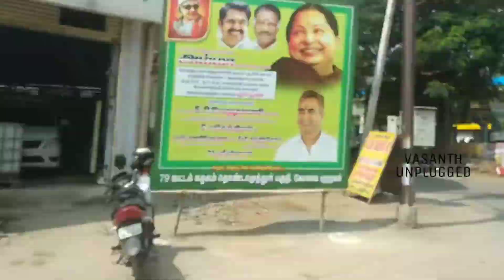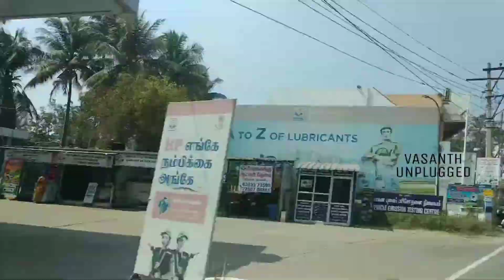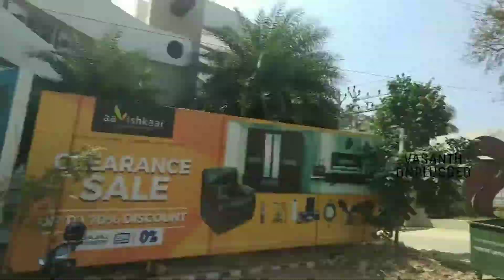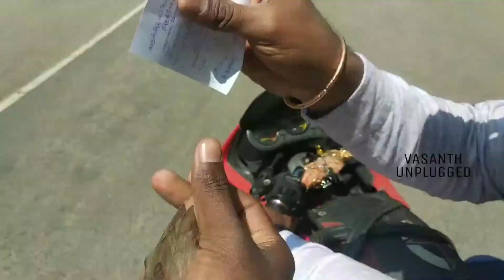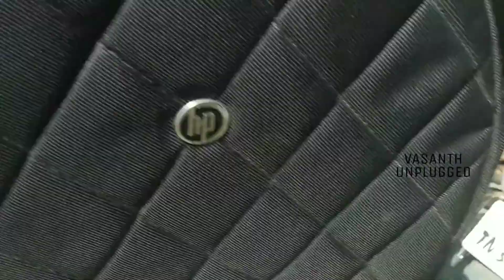Visiting Marudhamalai | Coimbatore | Mystery Box | Tamil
Vanakkam makkale intha video 2017 nan first YouTube channel start panrathukaga edutha video appo upload pannama vituten .